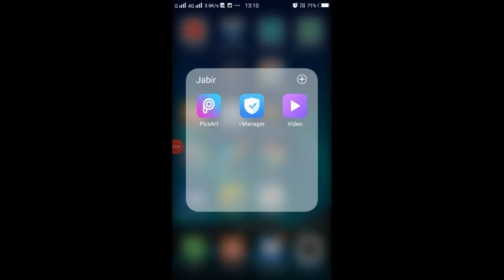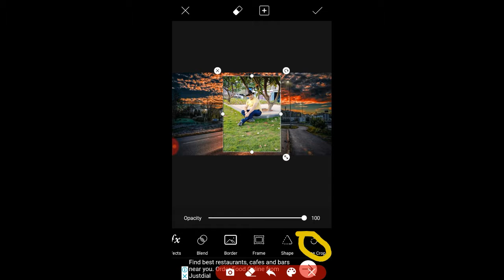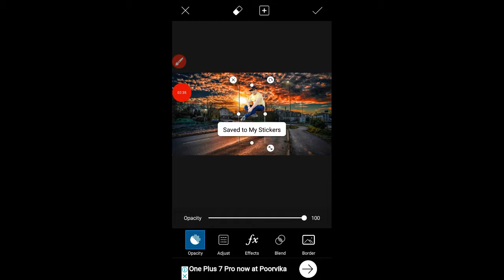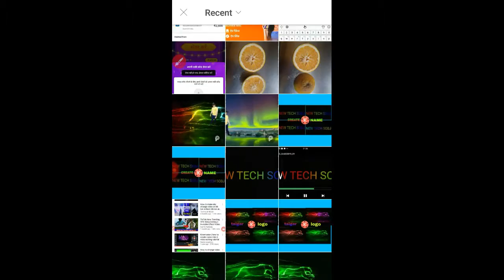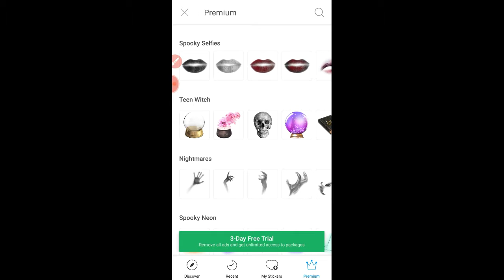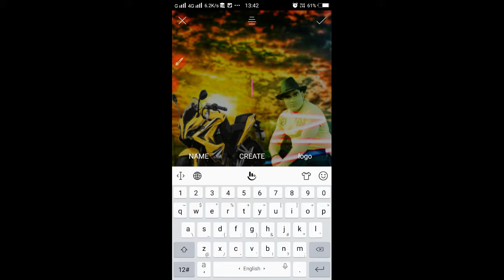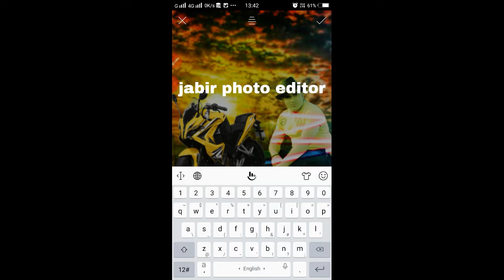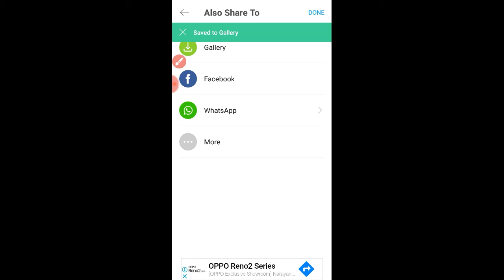New picsart app se photo editing karen beat tutorial photo editing karen picsart app se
New picsart apo se photo editing karen best tutorial photo editing karen picsart app se